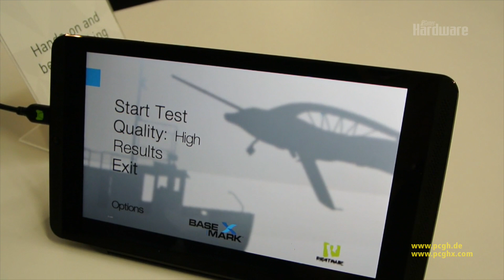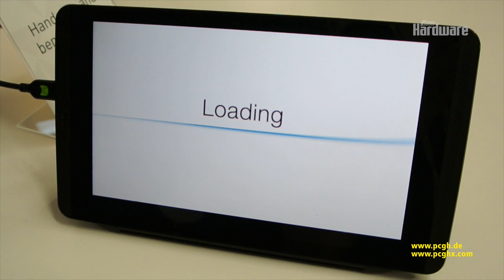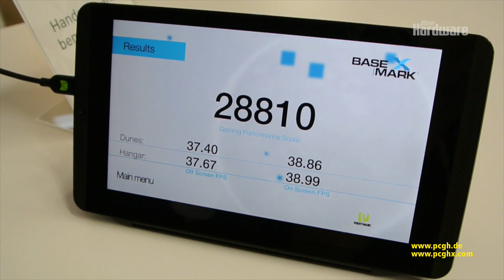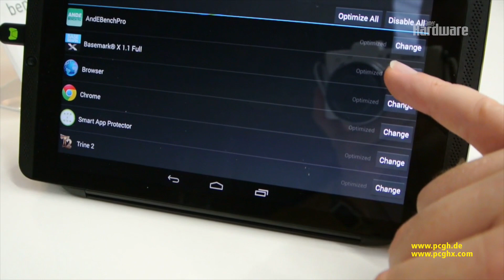Nvidia Shield Tablet | Benchmark-Run Basemark X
Wir haben uns auf einem Ortstermin im Münchner Büro von Nvidia von den Gaming-Qualitäten des Tegra-K1-basierenden Shield Tablets überzeugen können. Auch in Benchmarks in Form des Basemark X auf Basis der verbreiteten Unity 4.2 Game Engine macht das Tablet eine gute Figur. Die derzeitigen Ergebnisse von rund 21.000 Punkten im Rightmark-Ranking dürften auf ein Vorseriengerät oder einen Benchmarkdurchlauf im Stromsparmodus zurückzuführen sein - wir erreichten über 28.000 Punkte.